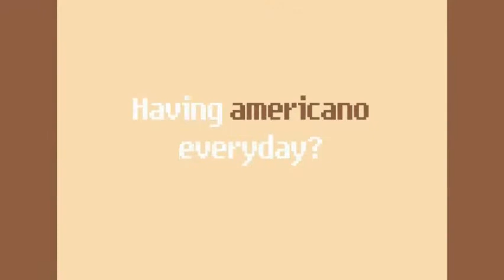Student Vlog- Making Dalogna Coffee